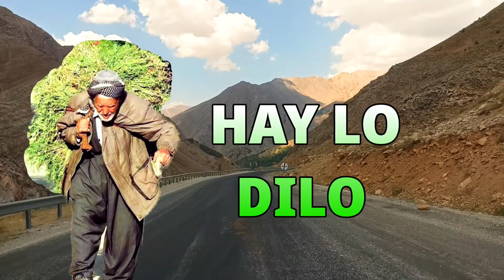Dılocan - Haylo dılo - kürtçe Dengbeji dertli duygulu uzun hava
Haylo dılo-kürtçe Dengbeji dertli duygulu uzun hava